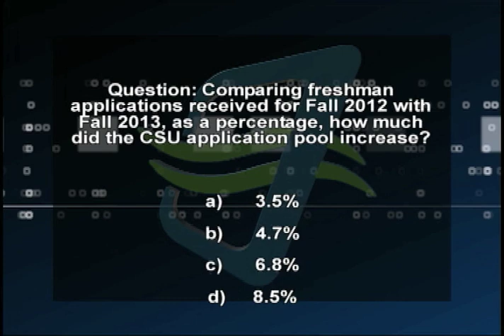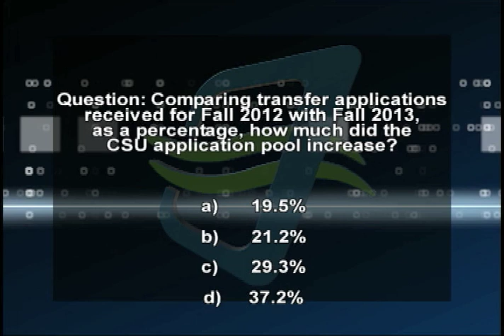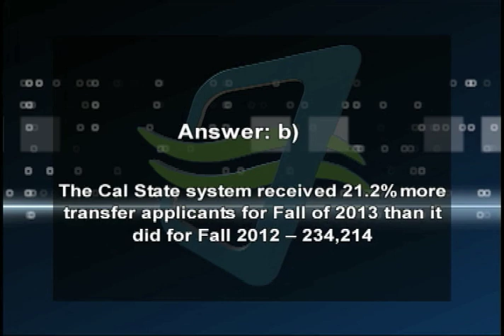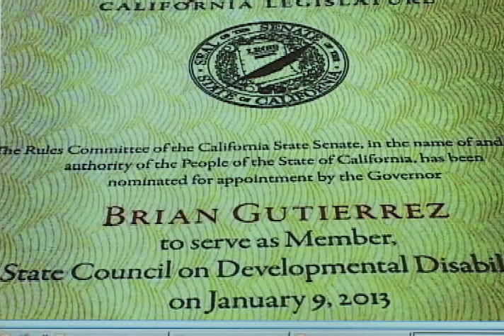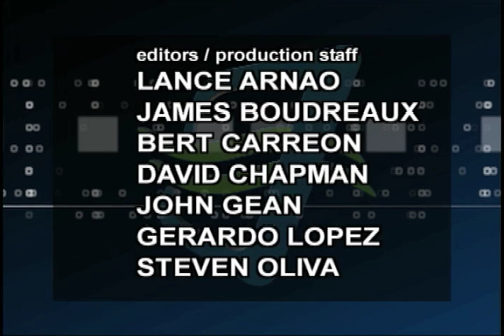Charter California Edition 145 LB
California Edition Host Brad Pomerance interviews CSUDH Pres.. Dr. Willie Hagan about Cal State Dominguez Hills, LBCCD Trustee Jeff Kellogg about programmatic cuts at Long Beach City College and Councilmember Brian Gutierrez of the CA Council on Developmental Disabilities. Editor John Gean.